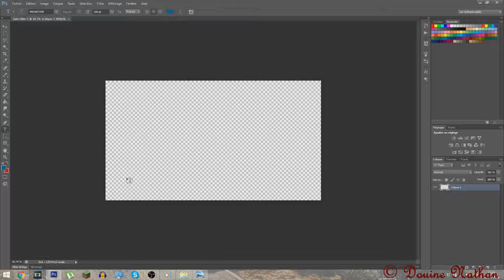Filtre Snapchat | Soings En Sologne